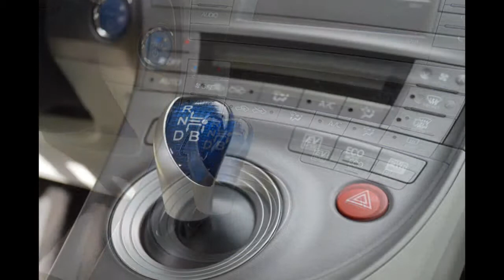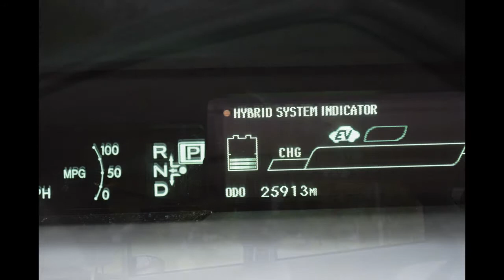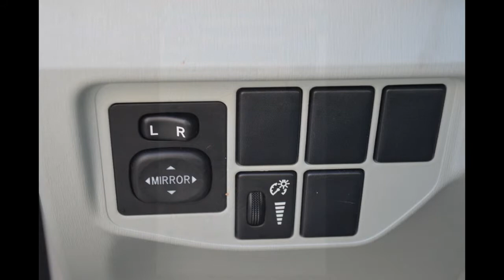2012 TOYOTA PRIUS 1 OWNER 25K MILES NO ACCIDENTS CLEAN CARFAX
This is my beautiful ECONOMIC FRIENDLY 2012 Toyota Prius. It is 1 OWNER with only 25,900 miles. This car is fantastic on gas with an average of 51 mpg in the city and 48 mpg on the highway. It has a 1.8L I-4 98 HP engine with a 2-spd CVT transmission. It has a hybrid electric motor alternator backed by a battery with run down protection. Some of its spectacular handling features include ABS & driveline traction control, electronic stability, and front strut suspension. Its got rack & pinion steering. Also it has a front anti-roll bar. It comes equipped with comfort features such as automatic air conditioning. Dual power remote heated mirrors and dual illuminated visor vanity mirrors. The Rear is equipped with a windshield wiper and defroster. The dash is ergonomic with a digital information screen. This Prius is all original factory paint. It has matching Yokohama tires. The spare tire is included. The original owner's manual is also present. If you would like to receive a complete copy of the Carfax please send us your email. Questions?